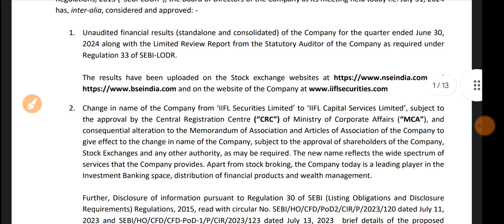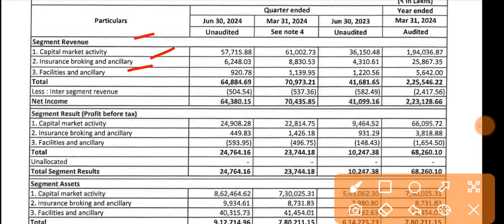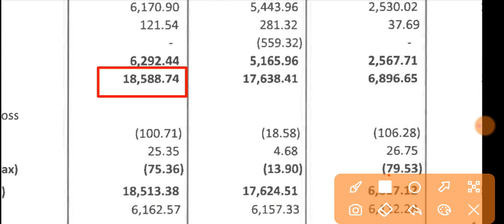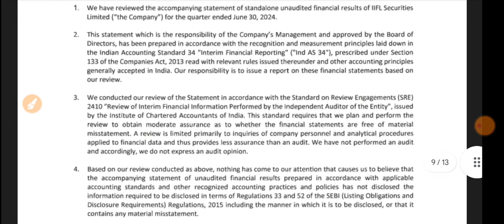IIFL Securities Q1 Results 2024 🔴 IIFL Results 🔴 IIFL Securities Share Latest News 🔴 IIFL Share